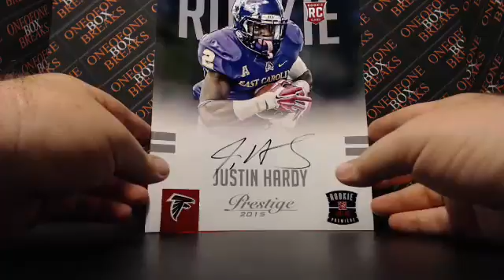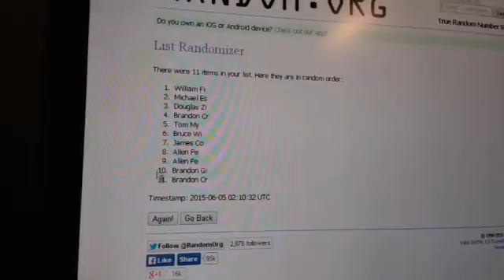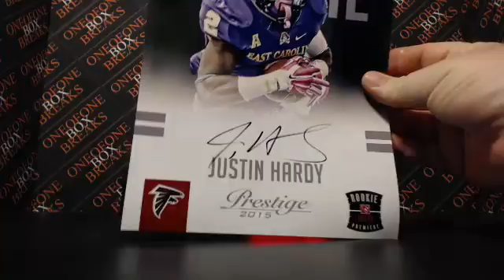Justin Hardy Auto'd Rc Premier 8x10 Giveaway! 6/4/2015